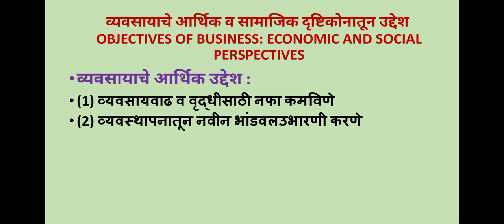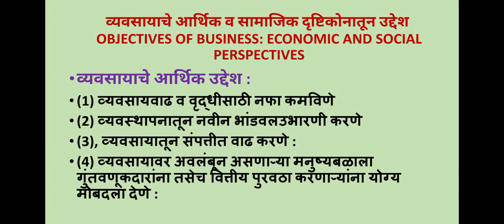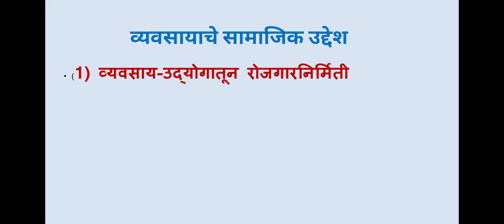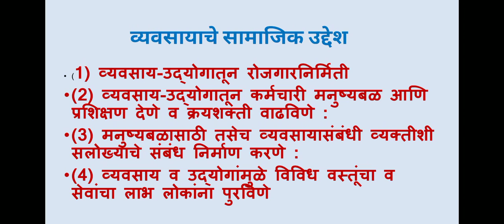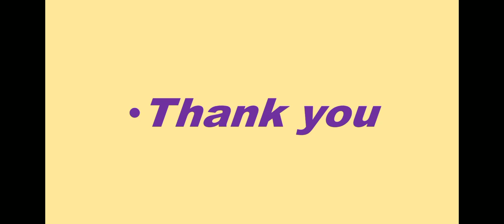Bus Adm.I Objectives of Business- Economical and Social